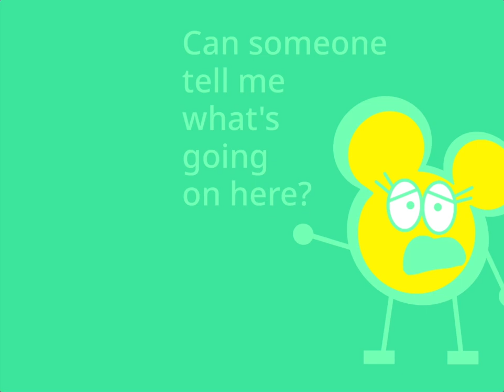Blend S Opening in a Nutshell (The MouseHeadz)